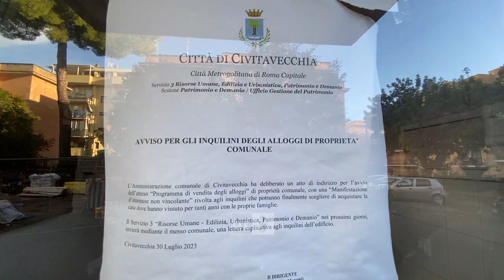Degrado e abbandono, da via De Sanctis un esposto alla Corte dei Conti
Un esposto alla Corte dei Conti per denunciare, anche attraverso documentazione fotografica allegata, lo stato di degrado in cui versa lo stabile e le mancate risposte in merito da parte di Comune e Ater.